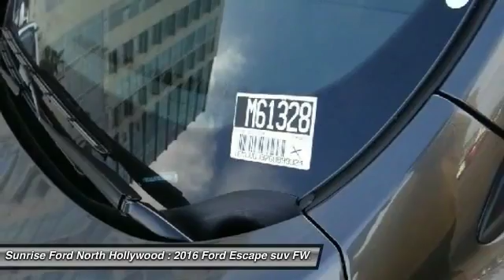2016 Ford Escape North Hollywood,Los Angeles,San Fernando Valley,Glendale,Burbank M61328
2016 Ford Escape FWD 4dr Titanium

5500 Lankershim Blvd.

SUNRISE FORD NORTH HOLLYWOOD, PROUDLY SERVING NORTH HOLLYWOOD, LOS ANGELES, SAN FERNANDO VALLEY, GLENDALE, BURBANK, AND SURROUNDING CALIFORNIA LOCATIONS THIS MAGNETIC GRAY 2016 Ford ESCAPE IS EQUIPPED WITH A 4 Cylinder Engine, AUTOMATIC TRANSMISSION, AND RECEIVES AN ESTIMATED 23 City/32 Hwy MPG. NORTH HOLLYWOOD CALIFORNIA 91601.